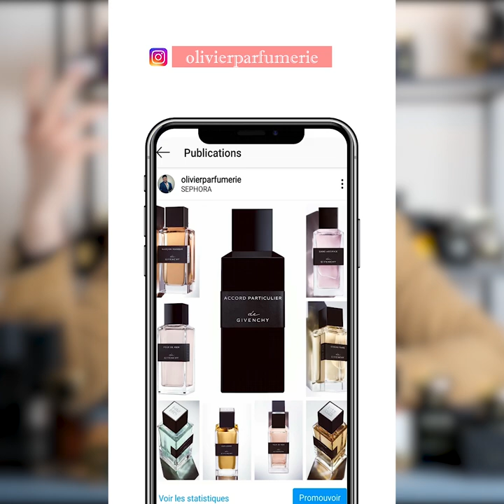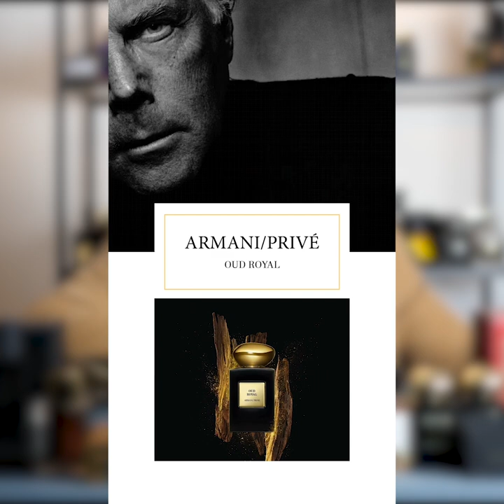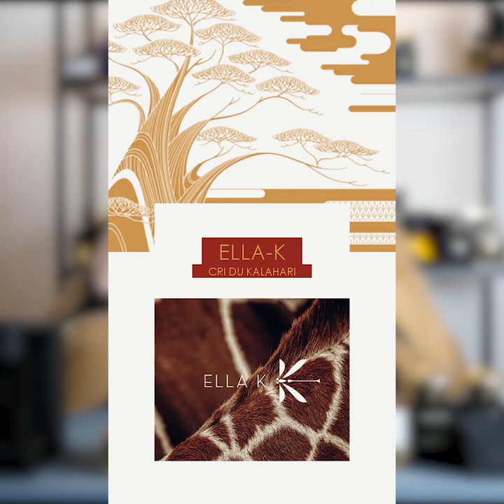Meilleurs Parfums Automne Hiver Niche🍂❄️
Hello Tout le monde‼️ Voici ma sélection des Meilleurs Parfums Automne Hiver Niche🍂❄️ avec:
00:00 02:19 Intro - Cartier Oud & Santal
02:19 03:19 10) Armani - Oud Royal
03:19 05:10 9) Armani - Rose d'Arabie
05:10 06:44 8) Matiere Première - Encens Suave
06:44 08:04 7) Penhaligon's - Radcliff
08:04 09:29 6) Memo - African Leather
09:29 11:34 5) Penhaligon's Halfeti
11:34 14:43 4) Ella-K Cri du Kalahari
14:43 16:33 3) YSL 24
16:33 19:06 2) Kilian - Black Phantom
19:06 22:21 1) MFK - Oud Extrait de Parfum

Pour tester les fragrances, je vous propose le site de Nose qui propose les samples des classics de la Haute Parfumerie:

Kilian également propose un coffret d'échantillons x5:

MFK aussi:

🚀 Bénéficiez de remises exclusives grâce à nos partenariats! 🌟

UNE NUIT NOMADE : -10% avec le code OLIVIER10
MEMO : -10% avec le code OLIVIERPARFUMERIE10
ALEXANDRE J : -10% avec le code OLIVIER10
ROOM1015 : -10% avec le code AFF10_OLIVIER10
OLFACTIVE STUDIO : -15% avec le code OLIVIERTESSON15

Découvrez ces marques exceptionnelles et profitez de ces offres exclusives pour agrandir votre collection olfactive. 🌟💐

☕ Offrez-moi un café, soutenez l'aventure olfactive!

Mes 7 Must-Have de cette saison🍂❄️
Viktor & Rolf Spicebomb Extreme

Chopard Oud Malaki
Jean Paul Gaultier Le Male Le Parfum
Mugler A*Men Pure Malt
Valentino Uomo Intense
Armani Code Absolu Gold
Armani Code Absolu

J'ai décidé de mettre en place un concept totalement inédite et jamais proposé par personne d'autre...
🔹 Un Podcast🎙️

🥁Le podcast sera pour vous délivré à maximum de valeur et de conseils sur les nouveautés, comment utiliser son parfum, des interviews futures avec les parfumeurs👃,quelles fragrances choisir, les familles olfactives, ainsi  vous permettre d'optimiser vos trajets du quotidien🎙️👂|🚘🚇

Avec le Podcast, je pourrais vous accompagner dans votre quotidien sur:
🎤Apple Podcast

4 plate-formes uniquement dédiées à la Parfumerie‼

🚀Partant pour cette nouvelle aventure?
💪Je compte sur vous!

Particpez sur utip: